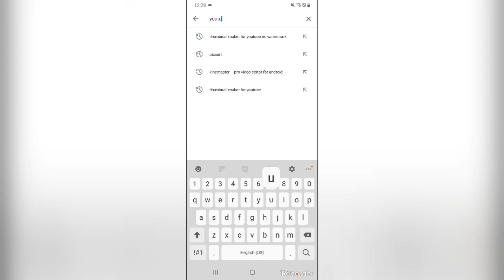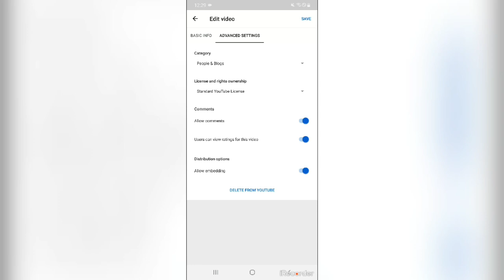EASY TUTORIAL: How to turn on comments on Youtube videos!